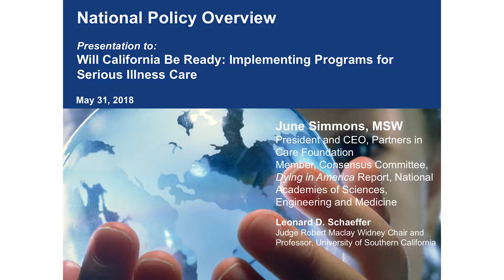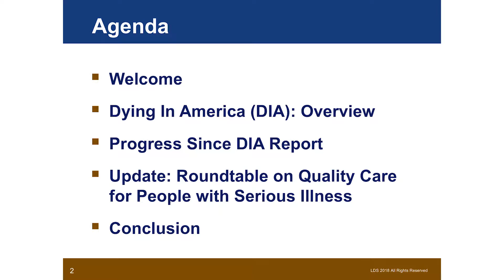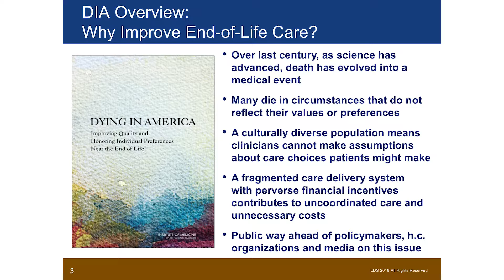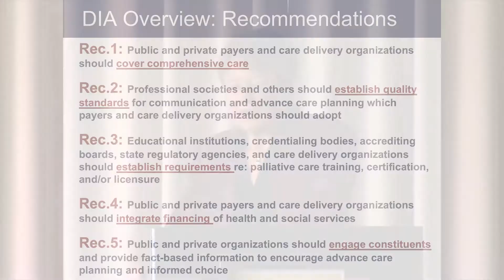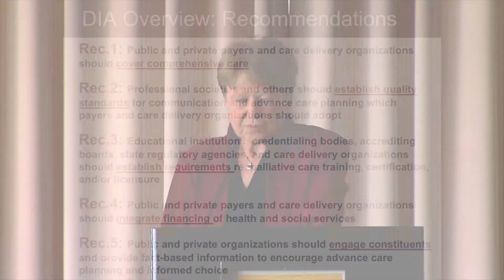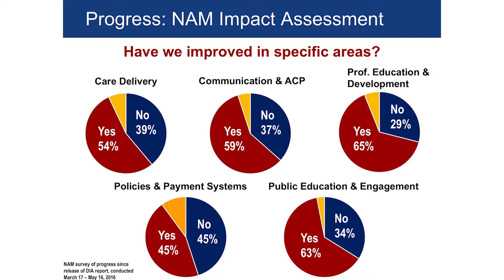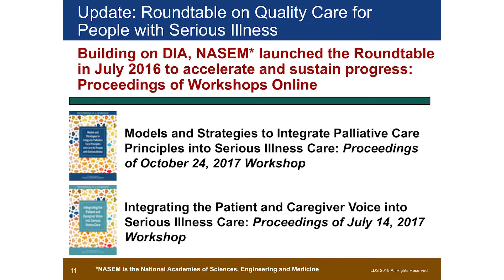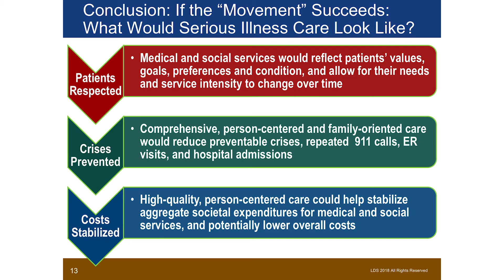Welcome and Keynote: Will California Be Ready? Implementing Programs for Serious Illness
Will California Be Ready? Implementing Programs for Serious Illness

A Policy Discussion on Care and Coverage Approaches

California is aging faster than the rest of the nation, and many residents struggle with serious illness and uncoordinated, expensive and often unnecessary medical care. The USC Leonard D. Schaeffer Center for Health Policy & Economics and Cedars-Sinai held a conference to examine the state’s readiness to meet the needs of this population going forward.

Welcome and Keynote

June Simmons, President and CEO of Partners in Care Foundation

June Simmons presented an overview of the national landscape in serious illness and end-of-life care.